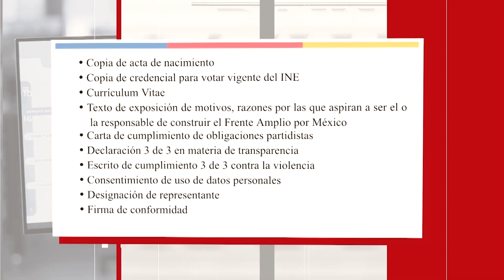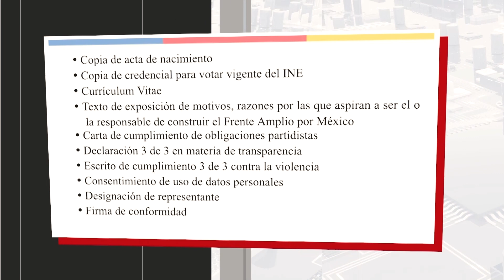Comenzó el registro de aspirantes de la oposición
Del lado del PRI la moral está bastante baja tras la salida de más de 300 de sus militantes, de los que destacan figuras importantes como Miguel Osorio Chong y Claudia Ruiz Massieu. El líder del partido tricolor, Alejandro Moreno, le echó la culpa de esto al presidente López obrador.

Mientras tanto los panistas Xóchitl Gálvez y Santiago Creel fueron los primeros en inscribirse al proceso interno para ser el responsable del Frente Amplio.